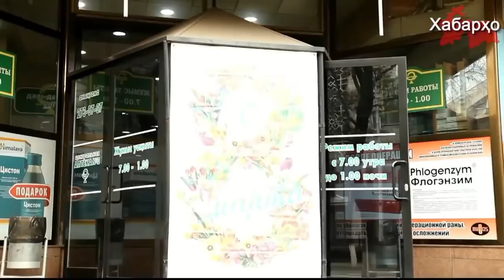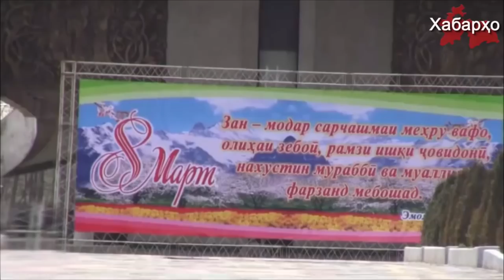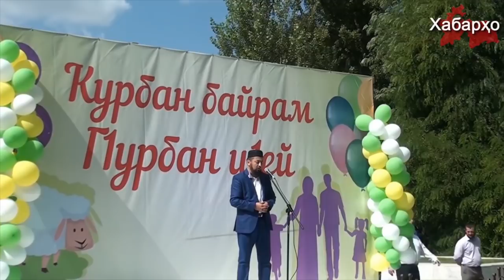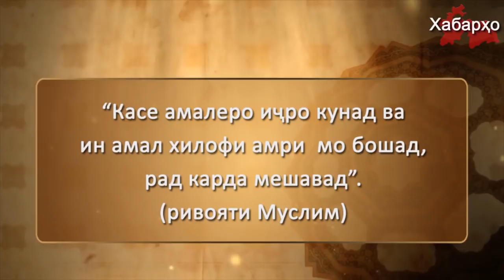Оё иди 8 март рӯзи модарон мебошад?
Ҳар сол дар кишварҳои собиқ иттиҳоди шӯравӣ мардон занонро – хоҳарон, модарон ва ҳамсарони худро бо иди 8 март табрик мекунанд. Мутаассифона, ин ҳолат дар байни мусалмонон низ паҳн гаштааст. Оиди ин ид суолҳои зиёд ба вуҷуд меояд: “Ин чи гуна ид мебошад?”, “Оё ҷашнгирии чунин ид ба мусалмонон ҷоиз аст?”.